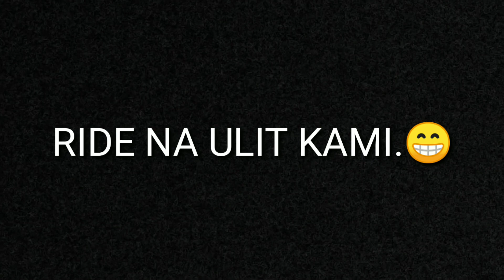Lusob tayo sa Tagaytay | kasama ang new Student ko | More Fog ang inabot